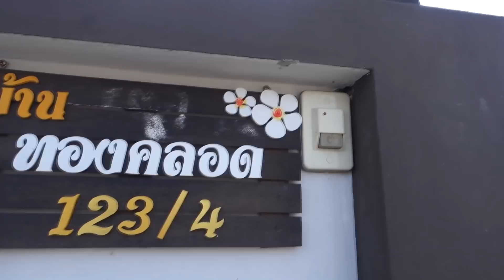Ohm&Bao Wedding Party 23April2018